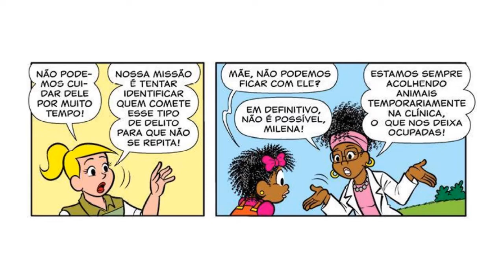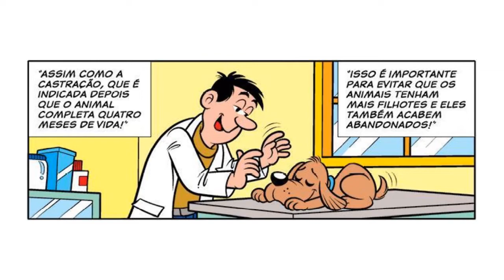Mônica e Milena em Cuide bem de seu amiguinho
Para mantermos contato com animais domésticos, como ter um cachorrinho dentro de casa, são necessários alguns cuidados, para garantir a saúde dos animais e das pessoas da nossa casa.